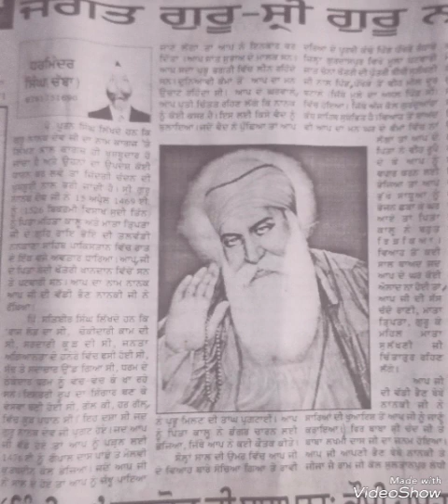Punjabi Shorthand Dictation 85wpm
punjabi shorthand
punjabi shorthand dictation 100
wpm
punjabi shorthand dictation 80
wpm
punjabi shorthand dictation
punjabi shorthand dictation 90
wpm
punjabi shorthand dictation 60
wpm
punjabi shorthand dictation 70
wpm
punjabi shorthand dictation 40
wpm
punjabi shorthand dictation 120
wpm
punjabi steno dictation 80 wpm
punjabi steno
punjabi dictation
steno dictation
english
how to increase steno speed in
hindi
speed
stenography
how to increase marks in ssc
stenographer
how to increase typing speed for
stenographer